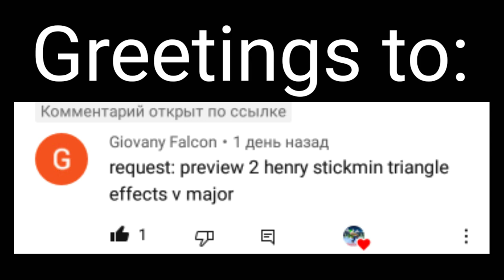Requested: Preview 2 Henry Stickmin Triangle effects (sponsored by preview 2 effects) in v major